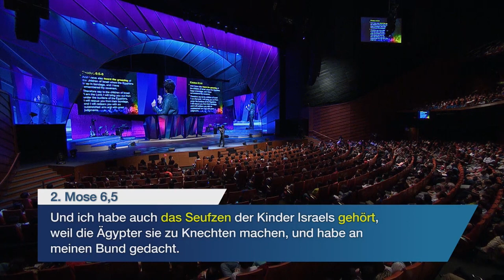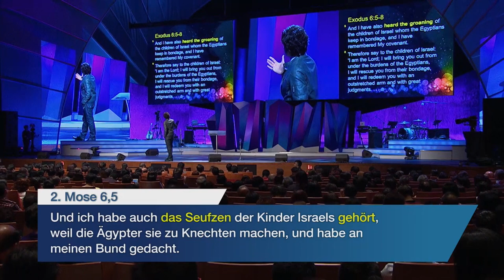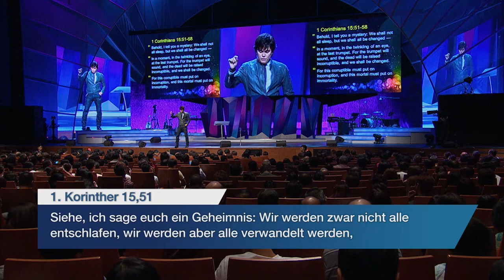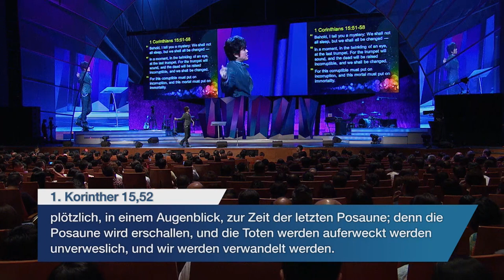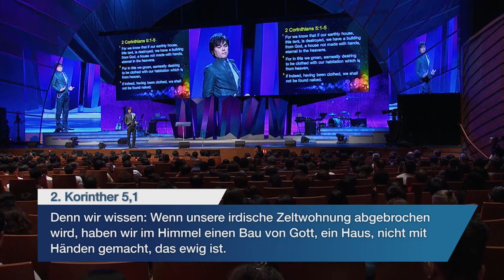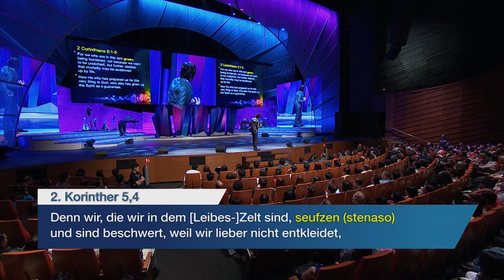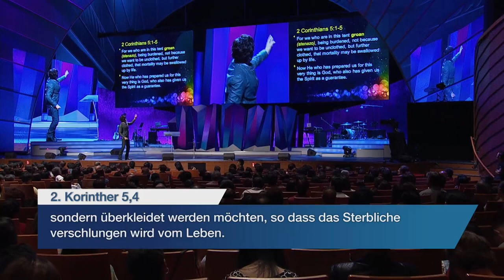Beten, wenn man nicht mehr beten kann – Joseph Prince I New Creation TV Deutsch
Wie ruft man zu Gott, wenn man kein Gebet in sich hat? Lasse dir von Joseph Prince zeigen, dass Gott keine wortgewandten Gebete verlangt und wie ein tief empfundenes, hilfesuchendes Seufzen zu Ihm genügt, um Seinen Thron zu erreichen und Seine Gnade ins Spiel zu bringen! Siehe in der Bibel, wie Gott mit Heilung und Befreiung auf die Seufzer und Stöhnen Seines Volkes reagiert. Du  musst nicht länger in Krankheit und Gebundenheit bleiben oder einfach nur deine Niederlagen akzeptieren. Du kannst die Seufzer und das Stöhnen in deinem Herzen vor Gott raus lassen und sehen, wie Er sich kraftvoll für dich einsetzten wird!